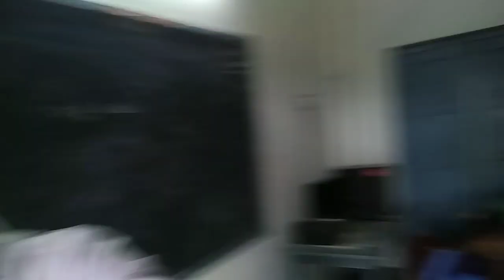HOME THEY BROUGHT HER WARRIOR DEAD best choreography by 7th students of Shanmukha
Art z my heart